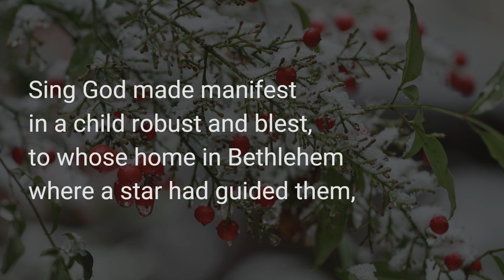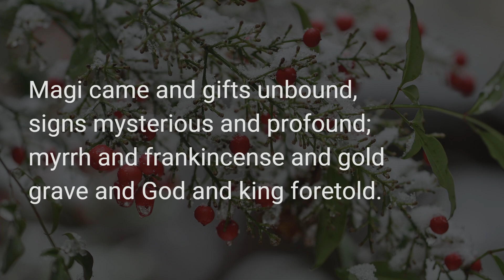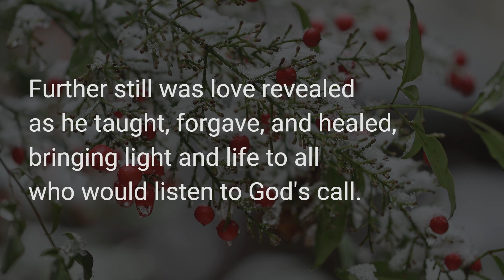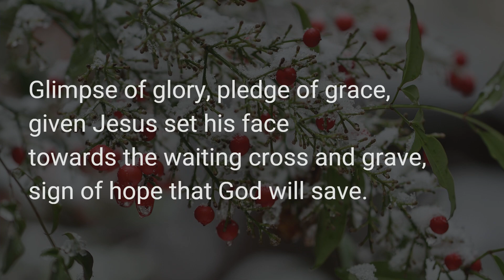'Sing of God made manifest' | February 19, 2023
Enjoy the PRAISE from Knox Presbyterian Church, Oakville on this Sunday February 19, 2023.
🎵 'Sing of God made manifest'
Music: Public Domain Jakob Hintze (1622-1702); arr. J. S. Bach (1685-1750)